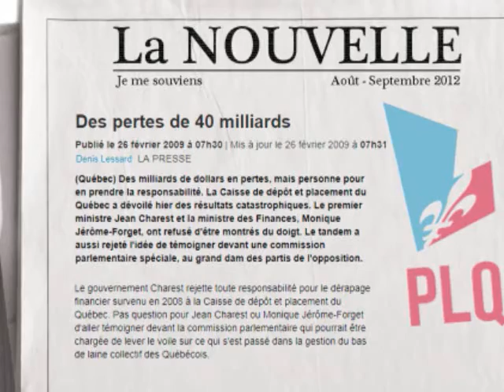Je me souviens - 40 milliards $ CDPQ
Perte de 40 MILLIARDS $ à la Caisse de dépôt et placement du Québec